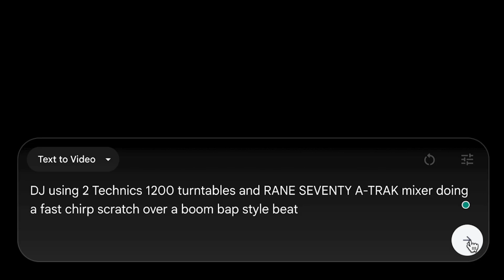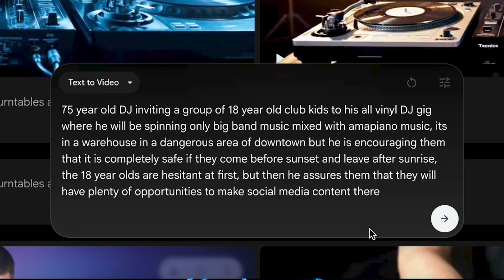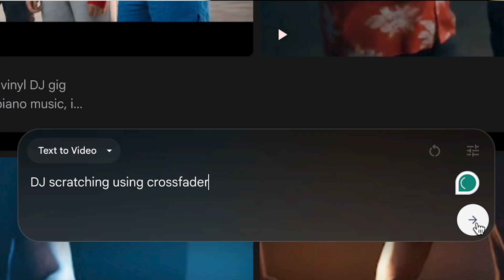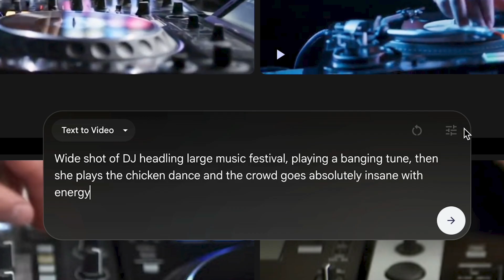Can Veo 3 DJ better than you? 🤖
The internet is buzzing about Google's Veo 3 AI text to video generator. The biggest difference is now these videos created by artificial intelligence can feature audio along with video. But what does Veo 3 know about DJing? Can it scratch, beat juggle, dance, push buttons, and twist knobs? Hmmmm...let's find out!